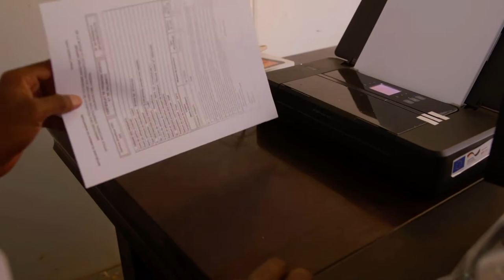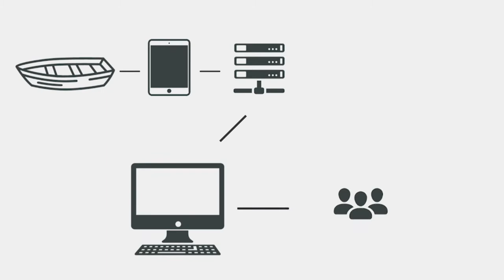Traceability in Mauritanian fisheries: Digitization of first sale certificates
Traceability is a key element to achieve sustainable fisheries. It contributes to the fight against illegal, unreported and unregulated (IUU) fishing as well as food safety for consumers. For this reason, the GIZ SEWOH component of Promopêche supported the Mauritanian Ministry of Fisheries and Maritime Economy and the National Office of Sanitary Inspection of Fishing and Aquaculture Products (ONISPA) to develop, introduce and digitize a certification of first sale and hygiene of fisheries products in Mauritania. This certificate is now delivered at every landing site.

Promopêche promotes decent employment and sustainable artisanal fisheries in Mauritania. The GIZ component of this programme is financed by the European Union Emergency Trust Fund for Africa (EUFT) and the special initiative ONE WORLD – No Hunger (SEWOH) of the Federal Ministry for Economic Cooperation and Development. The aim of the component is to improve food security through the promotion of sustainable fisheries, hence also contributing to employment and economic development.